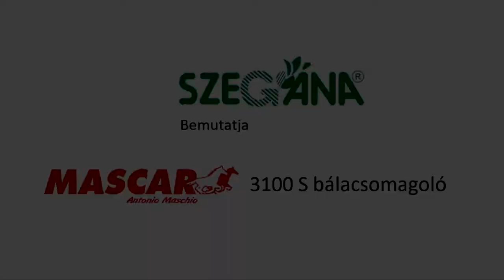Szegána - Mascar 3100S vontatott bálacsomagoló bemutató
Mascar 3100S  vontatott bálacsomagoló bemutatása.
A bálacsomagoló megtalálható a 6791 Szeged, Dorozsmai út 143. szám alatt található szegána Kft. telephelyén.